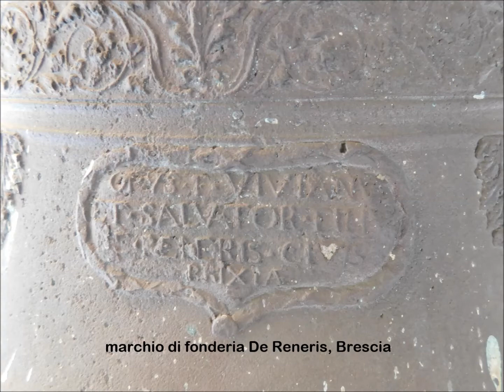Chiesa di San Fermo (MN) - Campane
Parrocchia di San Fermo Martire in San Fermo (MN)
Il campanile ospita 3 campane:

I) Ø 68 cm - 1936, fond. Cavadini, Verona
II) Ø 59 cm - 1687, fond. RAINERI VIVIANO E SALVATORE, BRESCIA
III) Ø 50 cm - 1616, fond. Alessandro Grosso, Mantova

Un particolare ringraziamento all'amico Franco Testa per la disponibilità dimostrata.
Con soddisfazione aggiungiamo un altro capitolo al locale censimento campanario...